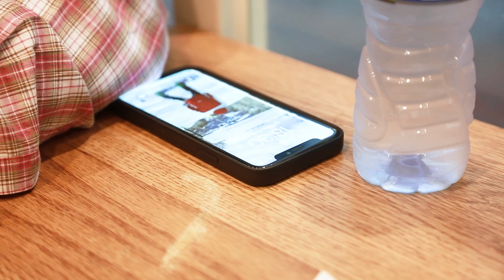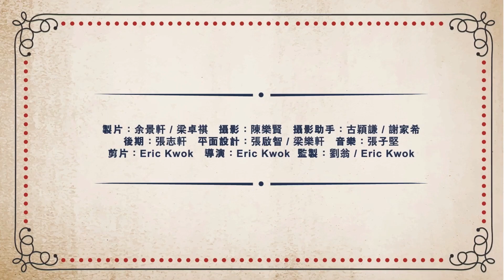Burger Hunting EP3: Kabo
圓桌德州撲克遊戲，並沒有賭博成份。這是個淘汰賽，輸光積分的朋友需接受懲罰。懲罰是要吃奇怪的食物！勝利者只有一個！唯有勝出遊戲才不需要吃。希望我們一邊傾談一邊玩的這個遊戲能帶給大家一些歡樂。

Round Table Poker, featuring Eric Kwok, Wilfred Lau, Vincent Kok and their friends as weekly guests.

This is only a game, not gambling.  No money is involved.  It’s a tournament where losers must eat their most hated food.  Only the winner does not have to eat.

Hope we can make u laugh while we talk nonsense and play poker.